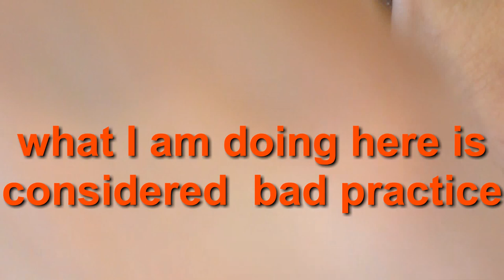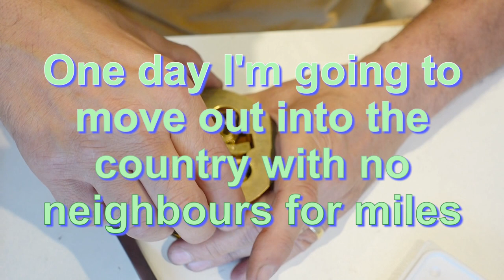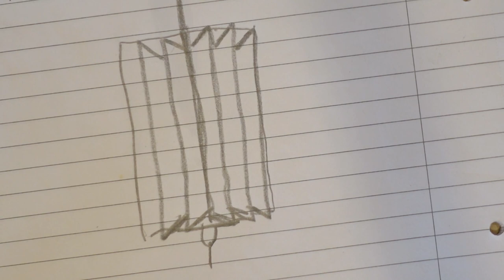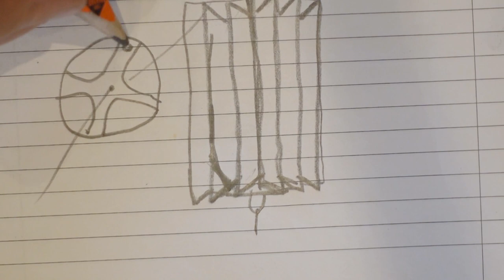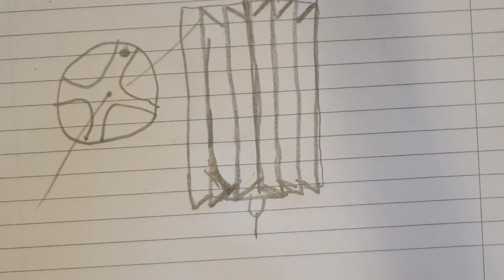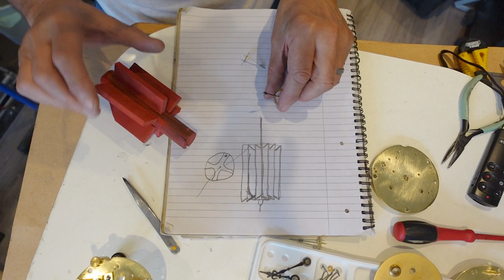French Slate Clock Dial Change and Restoration With Detailed Close Ups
In this video, I revisit one of my first clocks to repair a broken pivot. My way of doing this was to fit a whole new mechanism, but this wasn't as simple as I first thought because  the fittings were different. As such, I had to improvise. The end result turned out perfect. This is a pretty long video which I intended on cutting up into part 1 and 2 but in the end decided to leave it complete.